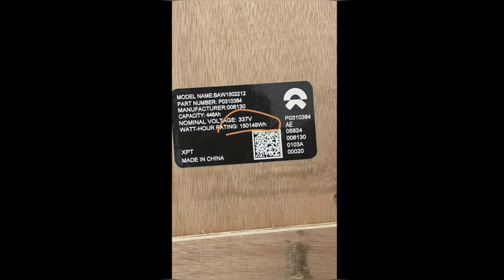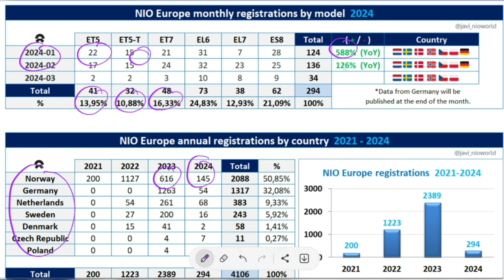NIO it's begun | Promising factor